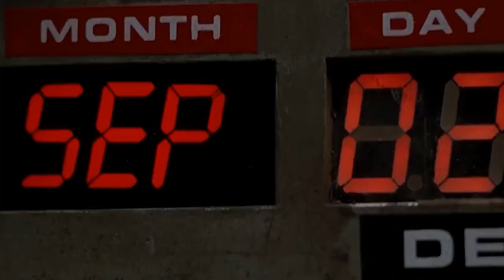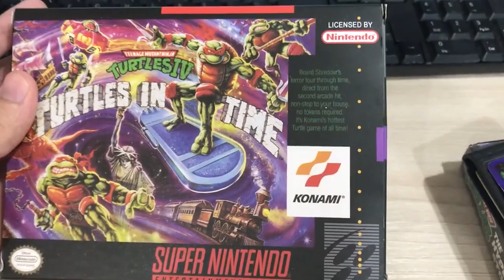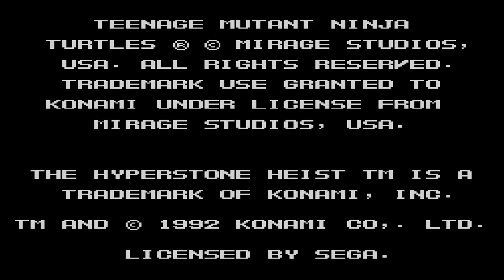{ПО СТАРИНКЕ} Черепашки-ниндзя (TMNT Turtles in time/Hyperstone heist) Старый добрый друг.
Сегодня я подробно расскажу вам об одной из игр, которые сделали мое детство незабываемым и по сей день остаются любимыми. Данную игру лично я считаю самой лучшей игрой про черепашек-ниндзя из когда-либо выходивших и в этом выпуске постараюсь максимально подробно рассказать как про ее оригинал, так и про две версии на SEGA/SNES